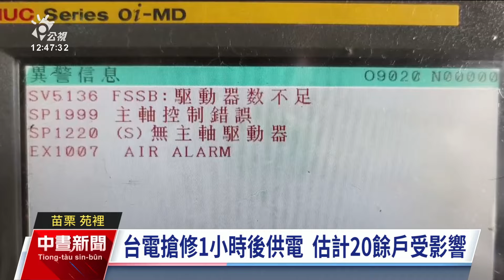苑裡鎮居民控停電致電器故障 台電確認設備故障賠償待協調｜20240802 公視中晝新聞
苗栗苑裡的山柑里，昨（1）日傍晚5時許突然無預警停電，台電人員搶修後約1個多小時復電，但卻造成當地20多戶民眾家裡電器受損，更有工廠的工具機機板被燒毀。民眾質疑類似狀況不只一次，要求台電賠償。台電人員今（2）日也到場會勘，確認是設備故障，但能否賠償還要再協調。